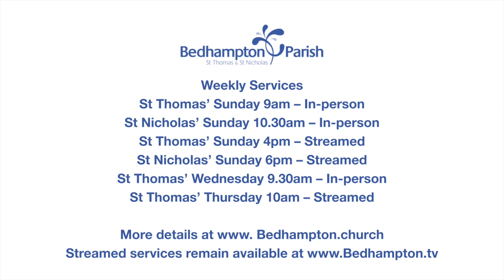Sermon July 30th, 2023 - Matthew 25: Ready?